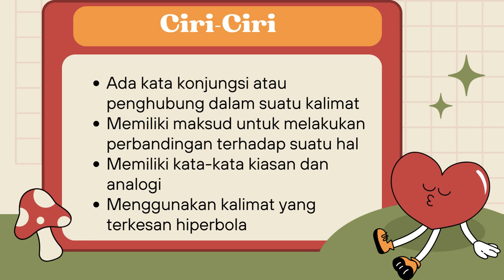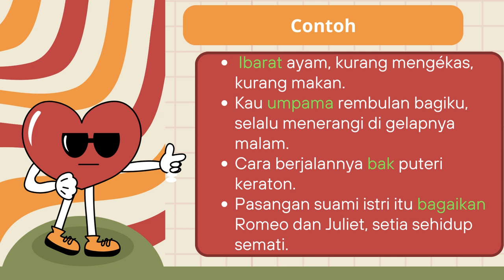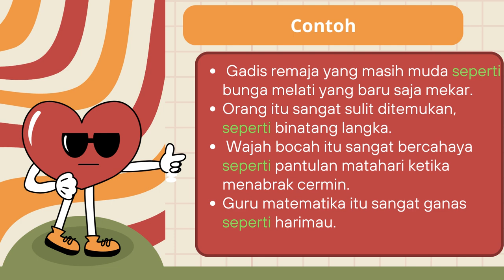Majas Simile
Majas simile adalah majas perbandingan dengan menggunakan kata pembanding secara tersurat.
Kata-kata yang sering digunakan adalah seperti, layaknya, bak, ibarat, umpama, dan bagaikan.
Silakan disimak videonya.